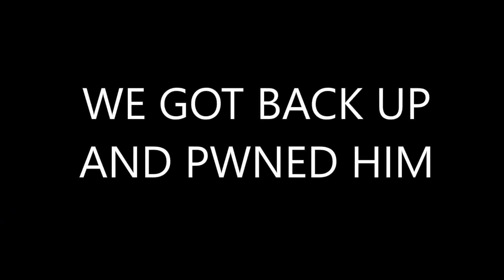torghast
the REAL story they dont tell you about in the media wake up sheeple